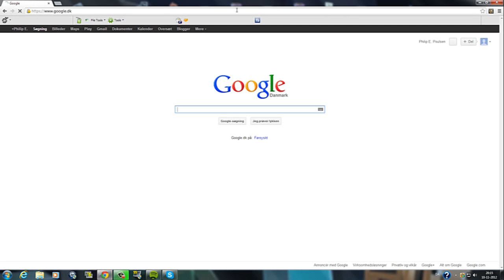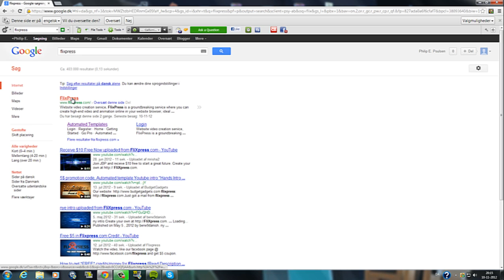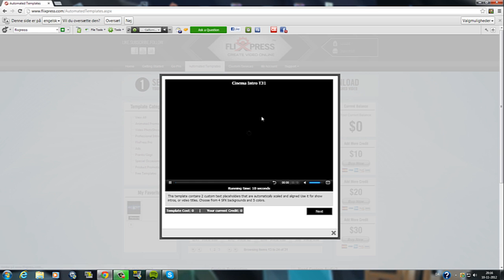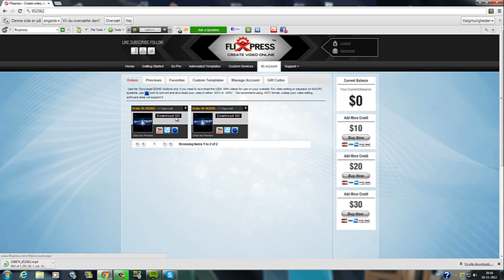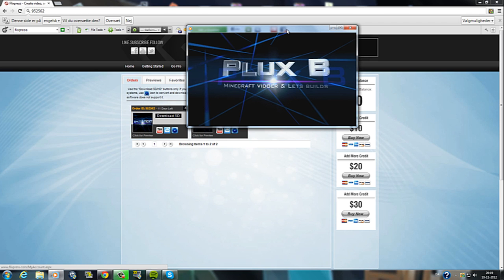Hvordan man bliver klar til yt eps 4 - Hvordan man laver en online intro - Ingen programmer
Denne video er særligt lavet til cRazHFraps. Fordi han spurgte om denne intro var gratis. Og ja det er den. Du skal bare følge mine steps. Så vil du have denne intro inden længe.

Sub for at bliver "endu mere" klar til yt :). Plux B